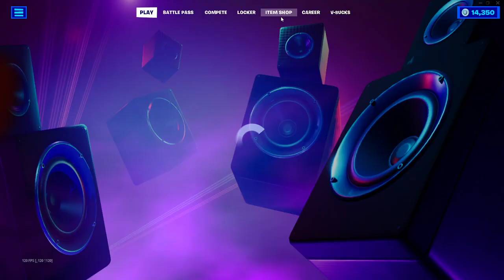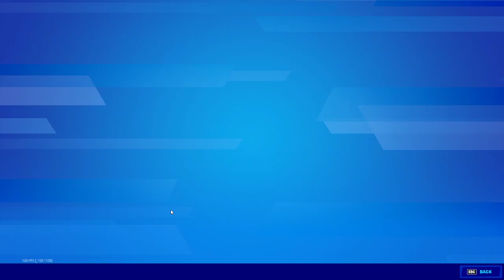Buying Multiple Outfits In Fortnite During Fortnitemares 2022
This was recorded at 6:15 PM on 10/31/22 Happy Fortnitemates & Halloween everyone!